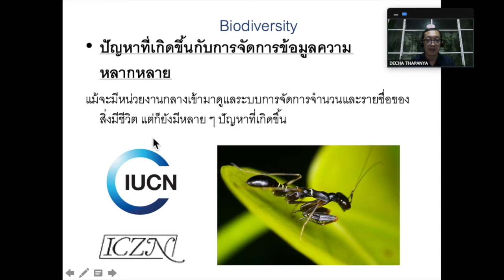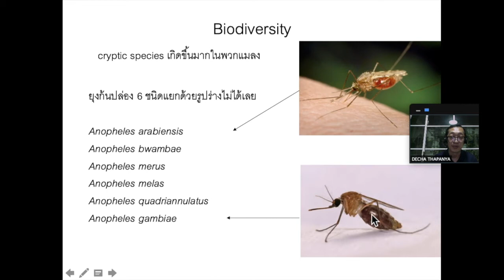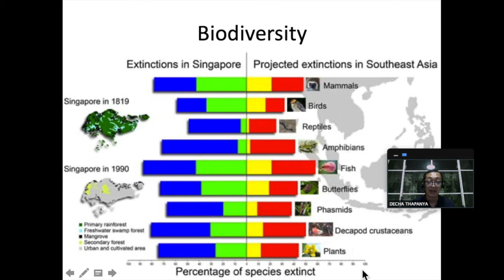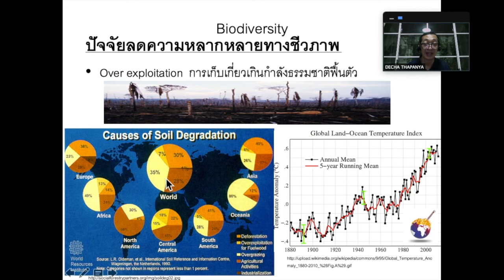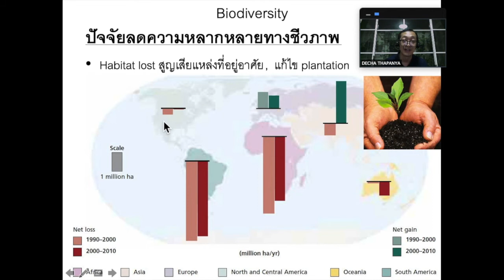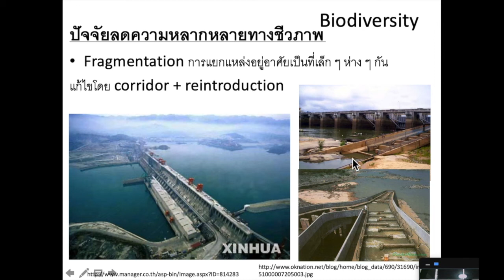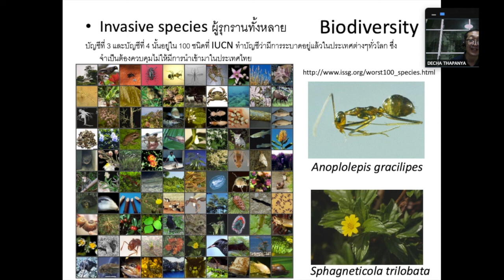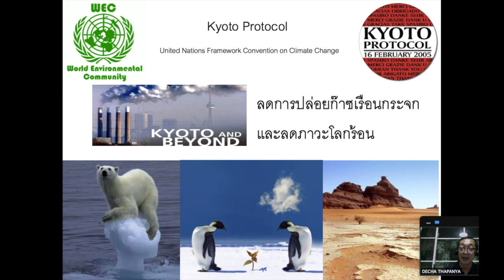651105 Biodiversity and Equilibrium PART3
651105 Biodiversity and Equilibrium Part3 (ความหลากหลายทางชีวภาพและดุลยภาพ) Decha Thapanya, Biology Department. CMU